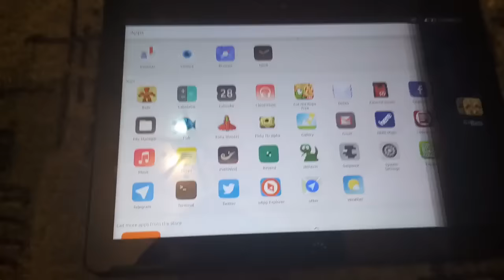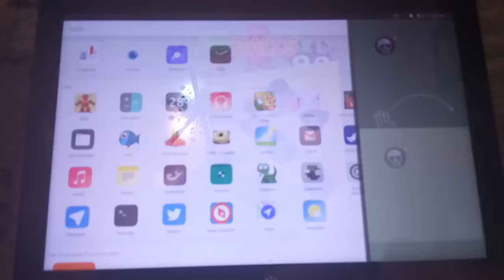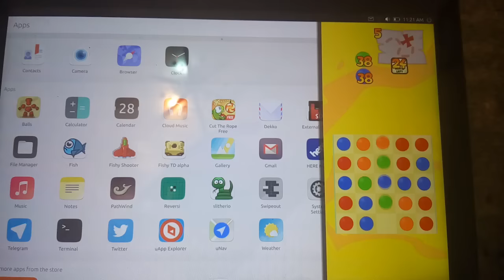Ubuntu Tablet games - Balls side stage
running balls game on Ubuntu Tablet - Bq Aquaris M10 ubuntu edition
testing side stage an screen rotation

balls is a free game available on ubuntu phone and tablet